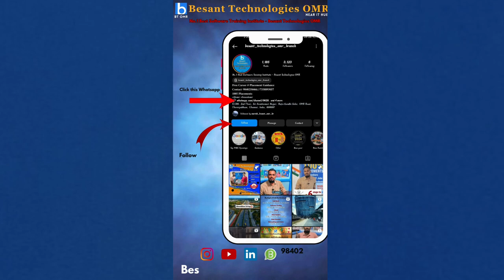🎈😍stepping into the realm of a recently placed student with determination and excitement. 🌍📚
🎈😍From the classroom to the real world, stepping into the realm of a recently placed student with determination and excitement. 🌍📚

𝑪𝒉𝒆𝒄𝒌 1𝒌+ 𝑷𝒍𝒂𝒄𝒆𝒅 𝑺𝒕𝒖𝒅𝒆𝒏𝒕𝒔 𝑽𝒊𝒅𝒆𝒐 𝑹𝒆𝒗𝒊𝒆𝒘𝒔 👉
𝒉𝒕𝒕𝒑𝒔://𝒘𝒘𝒘.𝒚𝒐𝒖𝒕𝒖𝒃𝒆.𝒄𝒐𝒎/@𝒃𝒆𝒔𝒂𝒏𝒕𝒕𝒆𝒄𝒉/𝒗𝒊𝒅𝒆𝒐𝒔 🔥

𝐁𝐚𝐥𝐚 (𝐆𝐌): +𝟗𝟏 𝟗𝟖𝟒𝟎𝟐𝟓𝟖𝟒𝟔𝟔
𝐒𝐚𝐭𝐡𝐢𝐬𝐡(𝐌𝐚𝐧𝐚𝐠𝐞𝐫): +𝟗𝟏 𝟕𝟑𝟑𝟖𝟖𝟗𝟑𝟎𝟓𝟕
𝐍𝐚𝐠𝐞𝐬𝐡 (𝐀𝐬𝐬𝐢𝐬𝐭𝐚𝐧𝐭 𝐌𝐚𝐧𝐚𝐠𝐞𝐫) : +𝟗𝟏 𝟖𝟗𝟐𝟓𝟖𝟏𝟎𝟕𝟒𝟕

𝐃𝐢𝐫𝐞𝐜𝐭 𝐖𝐚𝐥𝐤-𝐈𝐧
𝐁𝐞𝐬𝐚𝐧𝐭 𝐓𝐞𝐜𝐡𝐧𝐨𝐥𝐨𝐠𝐢𝐞𝐬 𝐎𝐌𝐑 𝐁𝐫𝐚𝐧𝐜𝐡 (𝐍𝐞𝐚𝐫 𝐈𝐓 𝐇𝐮𝐛)
5/318, 2nd Floor, Sri Sowdeswari Nagar, Rajiv Gandhi Salai, Thoraipakkam, Chennai, Tamil Nadu 600097